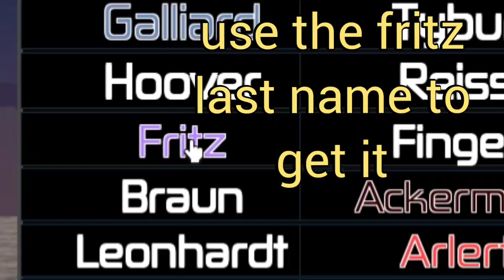Aot:Insertplayground NEW UPDATE